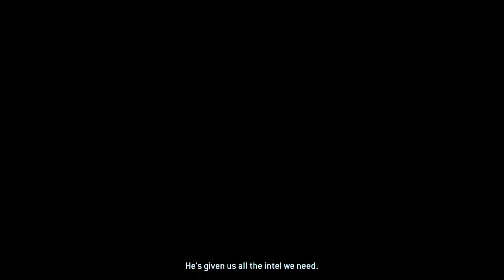'Halo: Master Chief Collection: Halo 2' 7: Hunting A Prophet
'Like' if you enjoyed this video, 'Share' it with others if you want them to watch my content, Place a 'Comment' if you think I can do better for the video, and 'Subscribe' for more Gaming content.

Time to hunt a prophet, what ever the cost.